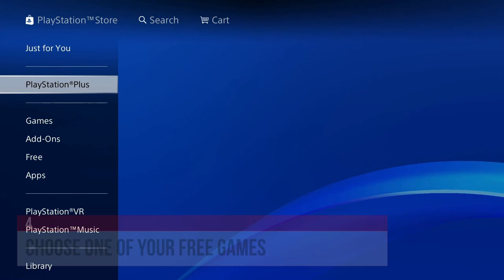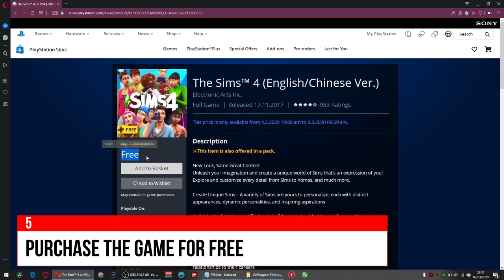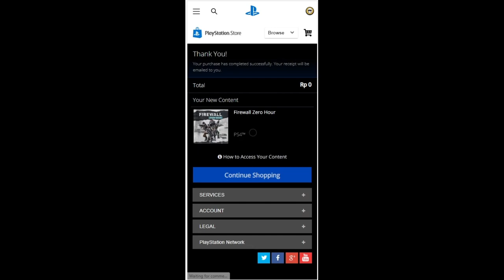HOW TO DOWNLOAD FREE PLAYSTATION PLUS GAMES (3 WAYS) | PS4 Tutorial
How to download your monthly PlayStation Plus games in 3 different methods! 😹

Method 1: PS4
Method 2: Web Browser
Method 3: Mobile Web Browser

[MY RIG]
MSI GP63 Leopard 8RE-466ID
Logitech C922 Pro Stream Webcam HD 1080p
Sony PlayStation 4 Slim 500 GB
Sony PlayStation VR CUH-ZVR2
Sony DUALSHOCK®4Wireless Controller
Seagate Game Drive 4 TB
Thrustmaster T300 servo wheel base
Thrustmaster Ferrari 599XX EVO Alcantara wheel rim
Thrustmaster Ferrari F1 wheel rim
Thrustmaster T3PA 3-pedal
Thrustmaster TH8A shifter
Mechanix GRIP gloves
GT Omega Racing PRO cockpit

PSN: lupiloopdiloop